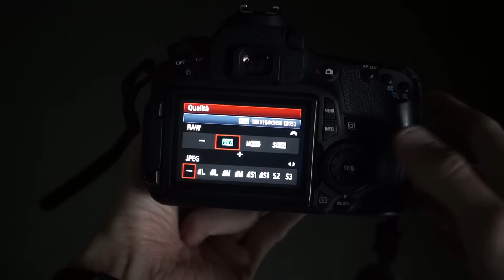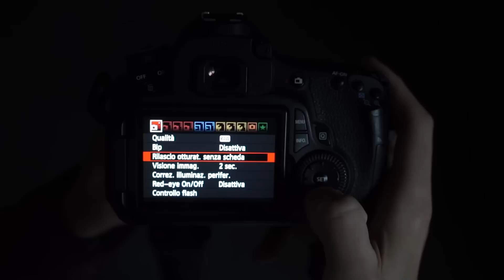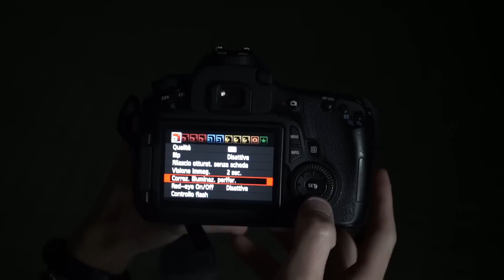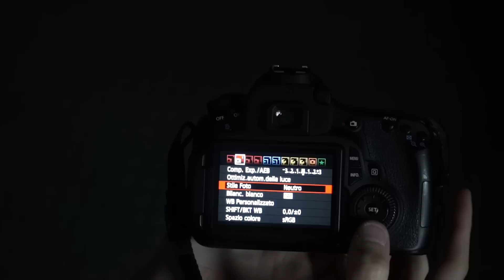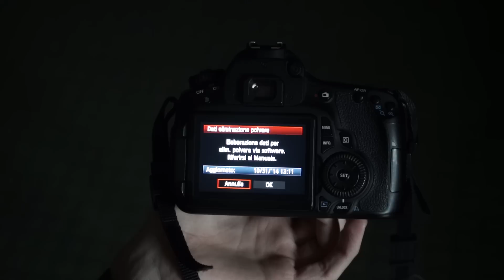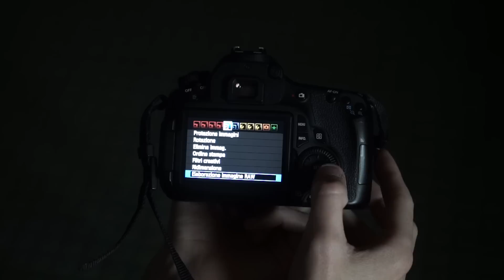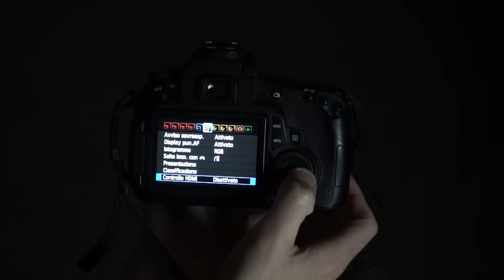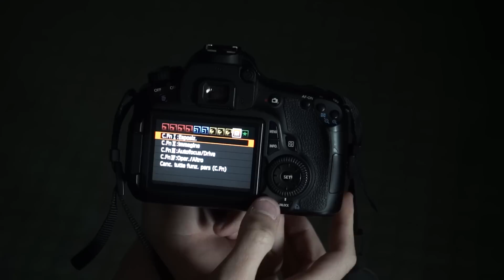Corso Fotografia - #11 - Scopriamo il MENU' della CANON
LA MIA ATTREZZATURA:

La mia mirrorless
il suo obbiettivo

- La mia Reflex
- La mia lente Tuttofare
- Il piccolo ed economico
- Il Teleobiettivo
- Il miglior grandangolo di sempre
- LA MIA LENTE PREFERITA
- L'ultimo arrivato

Il mio Super FLASH

Cosa uso per registrare:
La Webacam PRO
Microfono a condensatore
Alimentatore microfono

Inizia un nuovo percorso di video nei quali andremo ad affrontare ciò che viene dopo la fotografia, ovvero l'elaborazione grafica. In questo PRIMO video impariamo ad usare i controlli base ed a esportare una foto :D

Vi comunicherò le mie nozioni base cercando su essere più semplice possibile, cercando di imparare insieme.